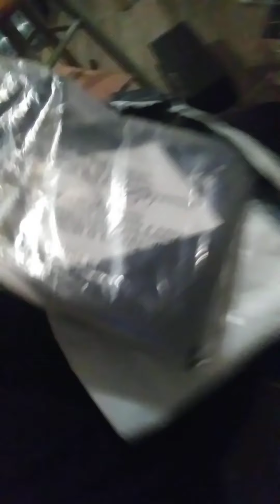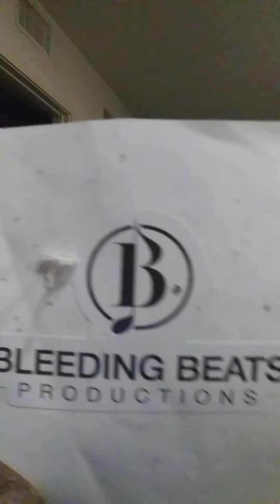BLEEDING BEATS PRODUCTIONS T SHIRT